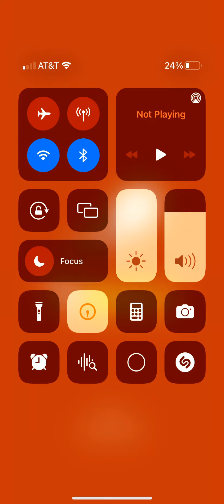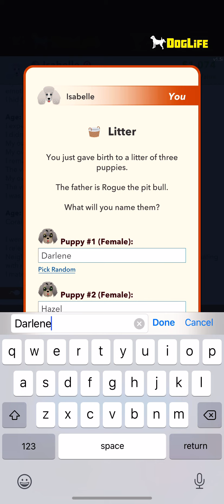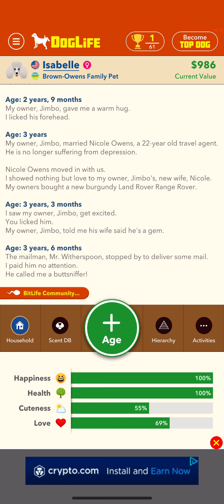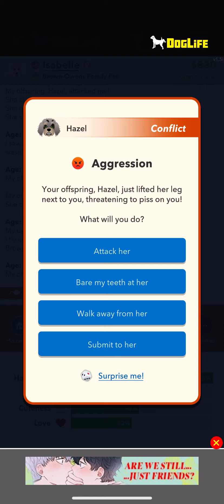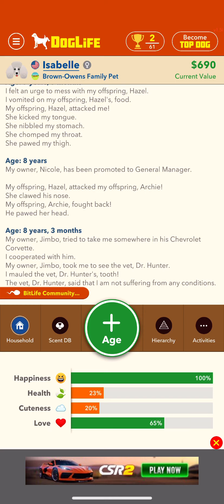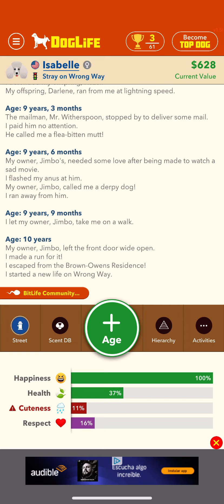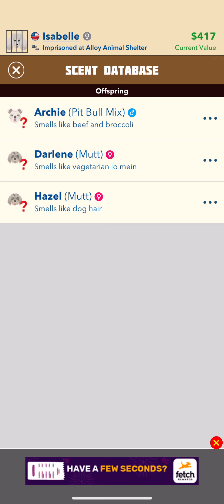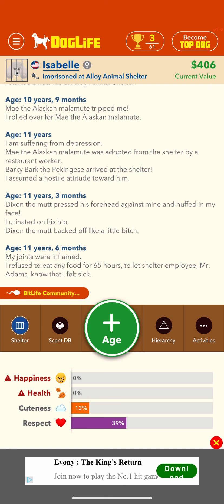DogLife -BitLife for Animals Gameplay